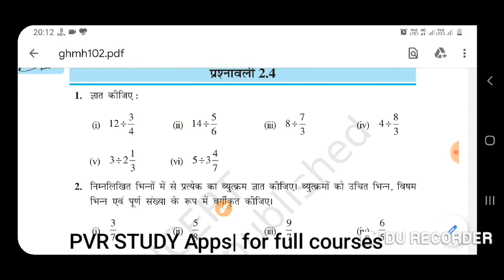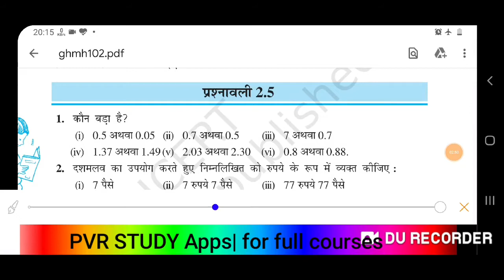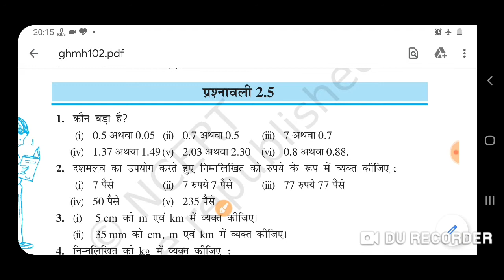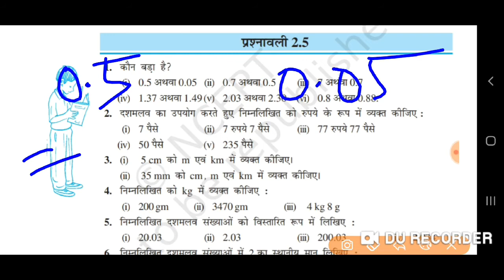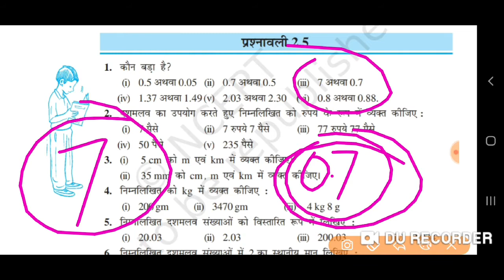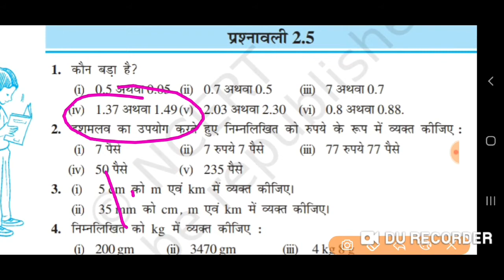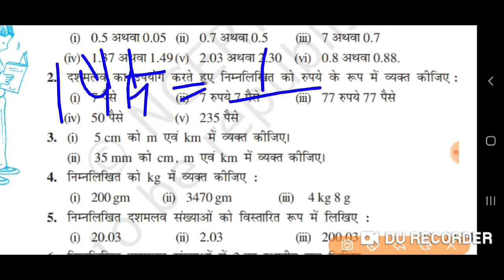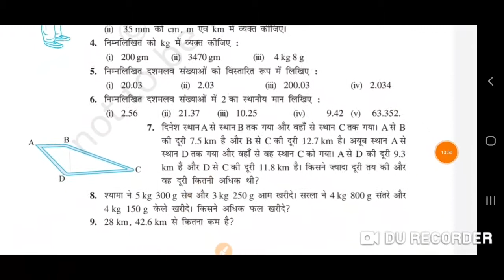कक्षा 7 की गणित | Kaksha 7 ki Ganit | Basic Maths | Decimal Number | Learn Maths From Zero Level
# कक्षा 7 की गणित,
 कक्षा 7 की गणित प्रश्नावली 2.5,
kaksha 7 ki Gani,
 kaksha 7 ki online class,
kaksha Saat ki live class,
class 7th math,
class 7th NCERT Ganit,
 7 class online Maths,
 kaksha 7 ki Ganit in Hindi,